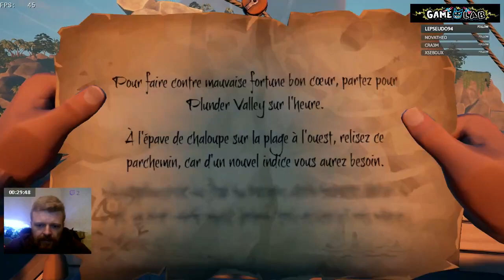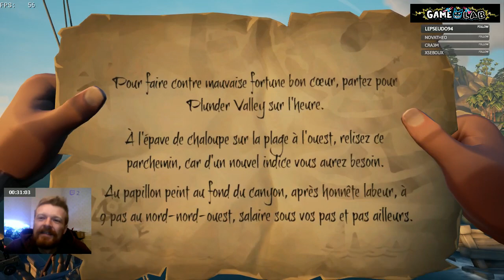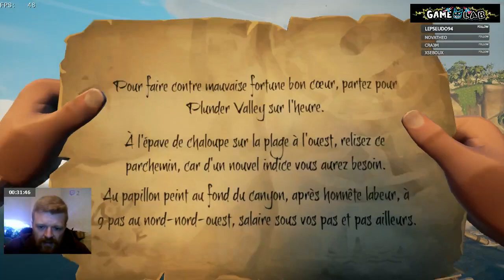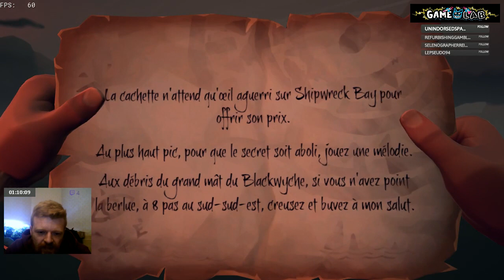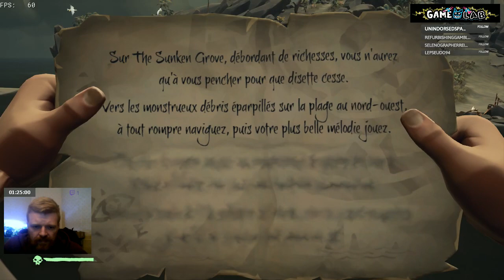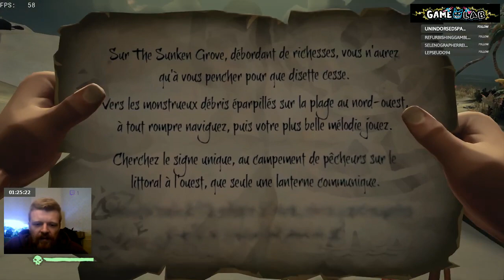Rouk__ - Sea of Thieves - 🏴 [23/21/15] 💀 Pirates Crétins 🍌Bananozaure 💥KABOUM💥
Sea of Thieves 🏴💀 Pirates Crétins 🍌Bananozaure 💥KABOUM💥

Revivez les Replays Live Stream Twitch de la chaîne G4melab.fr directement sur notre chaîne youtube rangée par playlist par jeux.
Vous pouvez retrouver également l'ensemble de nos vidéos sur notre site G4melab.fr sur la section Vidéos ou Séries du site.